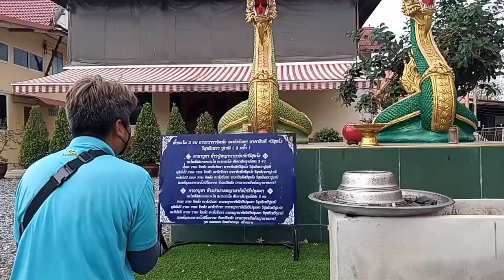พญานาคราชพ่อปู่ศรีสุทโธแม่ย่าศรีปทุมมา วัดปรางค์หลวง@nongpeach5595